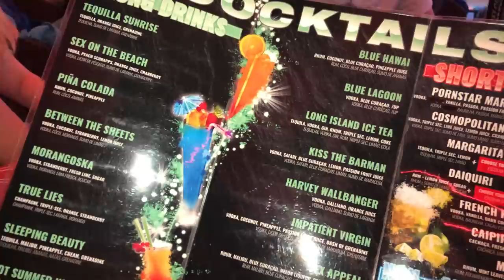Holiday wardrobe tour, angry woman on plane & arriving in Portugal!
3. Comment on this video, when done!
4. Lastly, like this video & share!

FAQ’s –

What camera do you use? My iphone 8 plus, front camera.
How old are you? 21, SHOCK! I know I look 15. Lol. My birthday is 30th June.
What do you edit with? iMovie app on my phone.
How often do you post videos? New video on Mondays, Wednesdays and Fridays!
Will you vlog more often? Yes, I vlog holidays and any special occasions. I used to vlog my weekends however I don’t know if people found them boring or not. If you do want me to vlog more make sure you let me know!
How long have you been with Sean? 6 years on 14th November 2018.

DEPOP – demidonnelly1996
MUSICAL.LY – demidonnellyx

It means so much to have so many genuine supporters on my channel. My ultimate YouTube goal would be to reach 100,000 subscribers and nap myself a silver play button therefore any support you can give to help towards this would mean SO much, you can help by liking, commenting and sharing my videos on your social medias! Once again, thank you from the bottom of my heart for your support you are helping me make my childhood dreams come true!xoxo